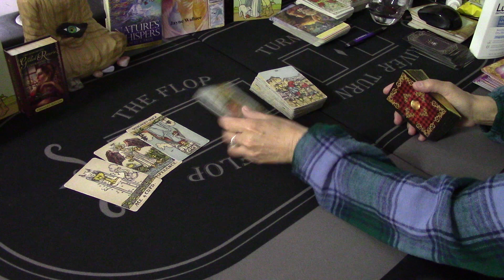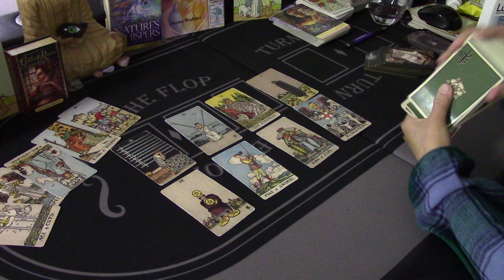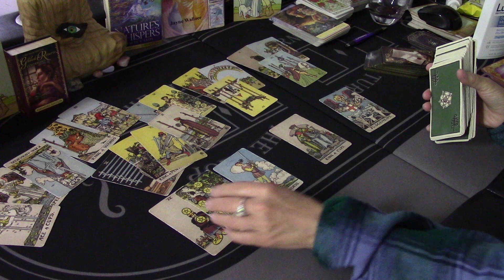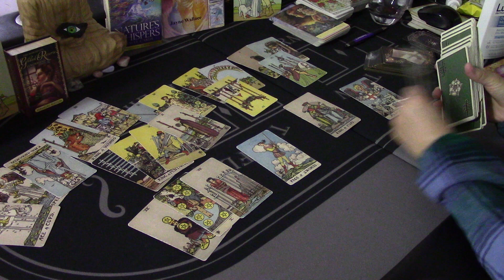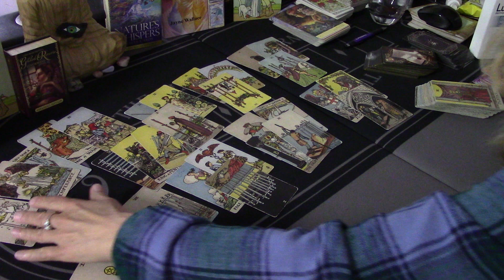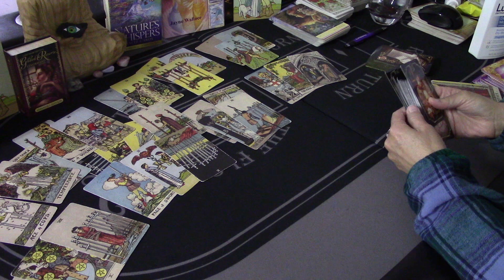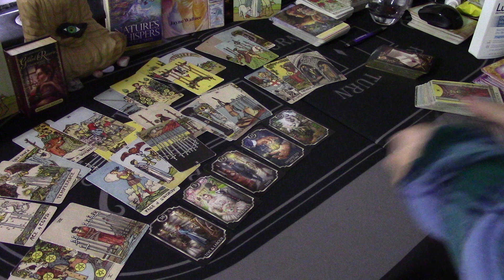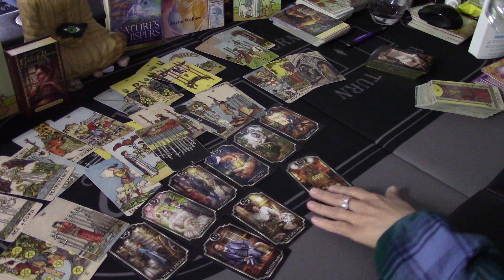LIBRA~They Know They Are Riskng ALOT....Love April/May 2020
RENT ALL $15/BUY ALL $17.  Individual videos are available.  All 3rd party readings include a reading solely on your person as well.   For emergency readings, see the About Tab and state in email "Emergency Reading".  Please see the About Tab for all Details on all other readings/prices.  Thank you for liking, sharing, etc. Sending good vibes...Denice